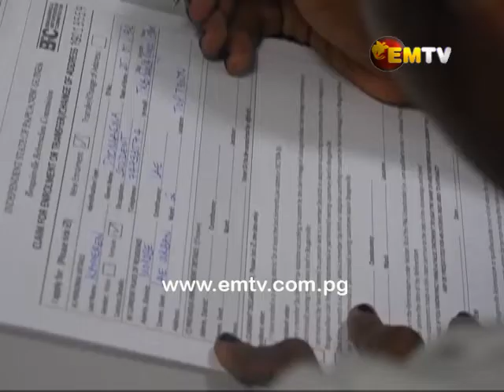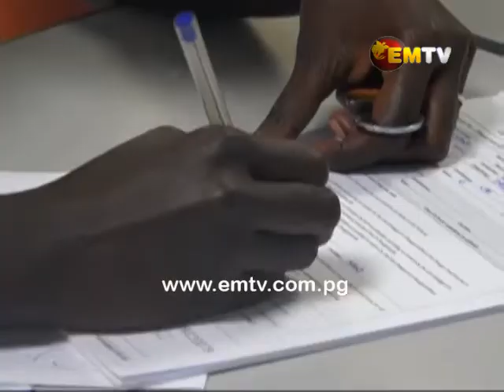Bougainvillean’s living in Lae City urged to Enroll for Referendum in October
Morobe’s Election Manager, Simon Soheke, is urging Bougainvillian’s living in Lae City and Morobe, to enroll for the referendum in October.

The enrolments in the city started on Tuesday this week, and will continue till the 1st of July.

Mr. Soheke says they are expecting to enroll more than 2,000 Bougainvillians in the province.